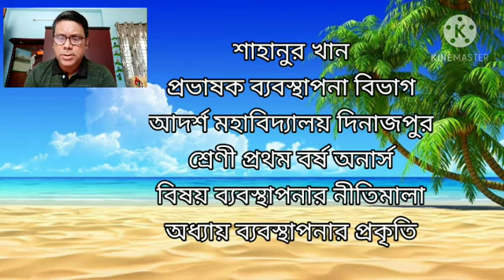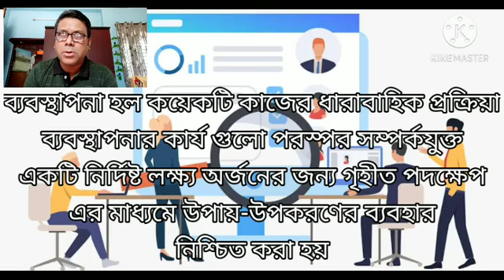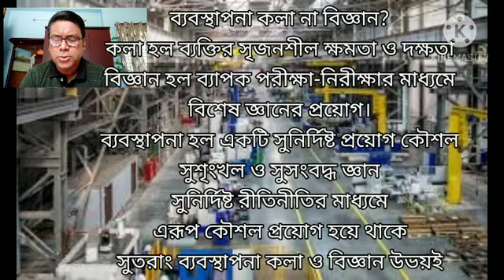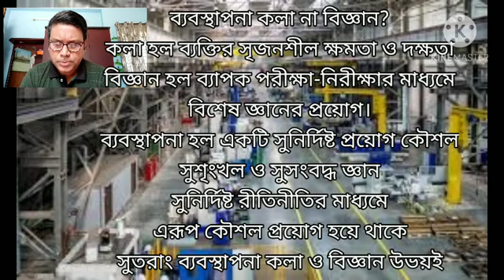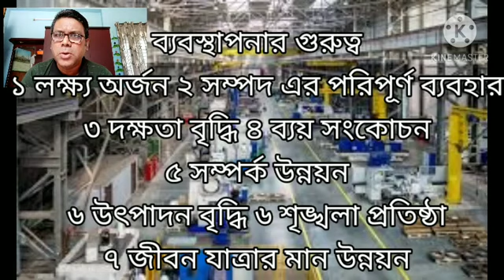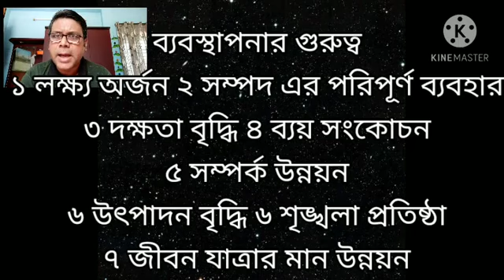Management by Shahnur khan